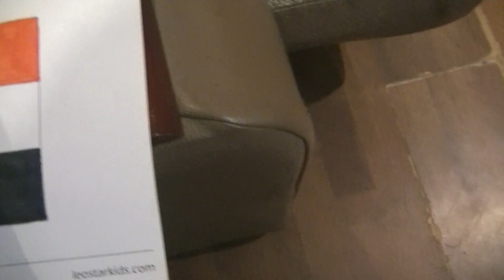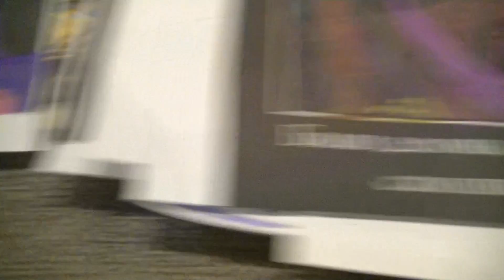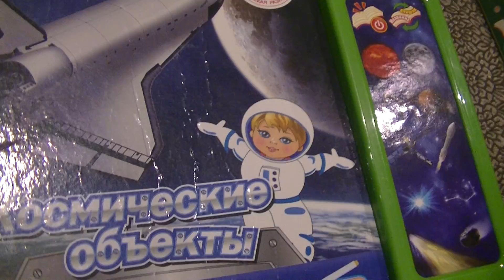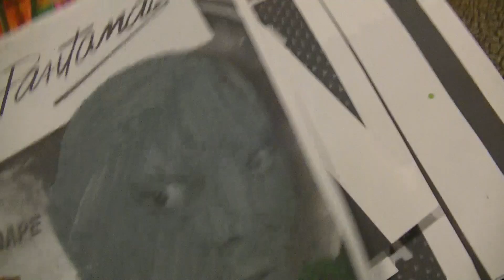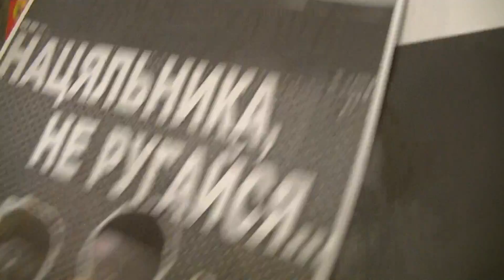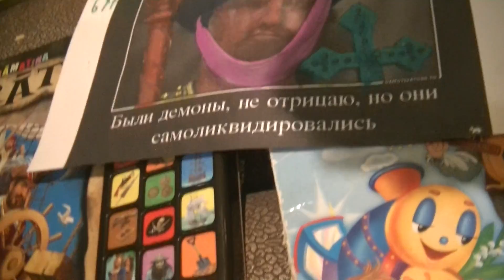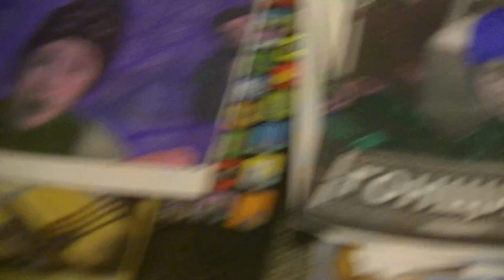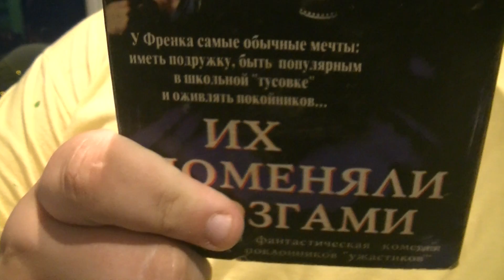ПОИСК MAРKУС 1295 ШТИРЛИЦ, КАВКАЗКАЯ ПЛЕННИЦА, НАША РАША, ИВАН ВАСИЛЬЕВИЧ, ФАНТОМАС (ОДИН ДОМА 5!)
HIDE&SEEK MARKUSS 1295 WITH FANTOMAS AND OTHER CHARACTERS FROM RUSIAN MOVIES (HOME ALONE 5 FILMS IN CHROVATIA!)